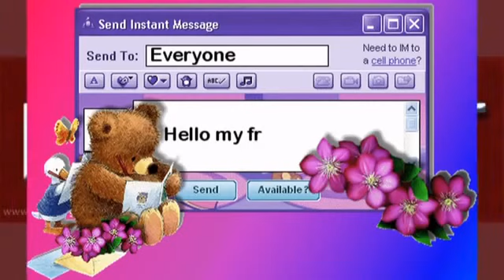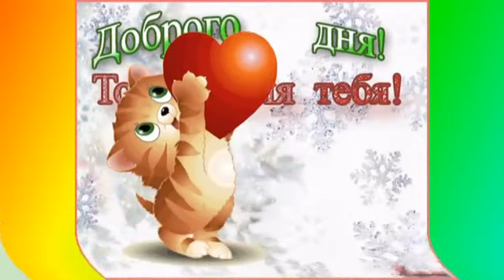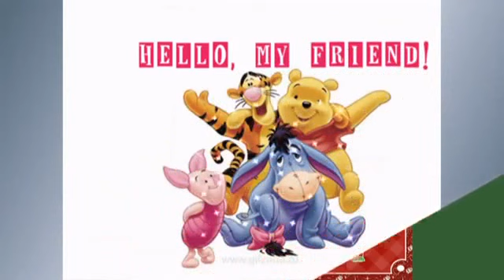Приветик!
Приветик!   ВСЕМ ДОБРОГО УТРА И ХОРОШЕГО УСПЕШНОГО ДНЯ !!!